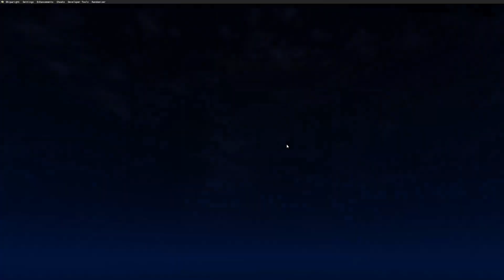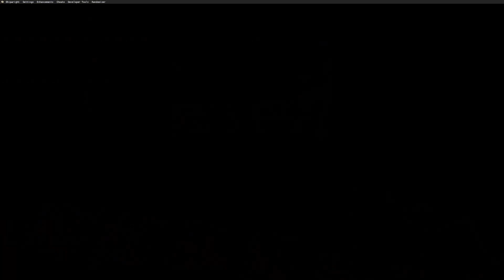Trolled by Impa's Cow ➣ Ocarina of Time Randomized Hell #2!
I honestly think I need 4 monitors so I can see *everything* I need.